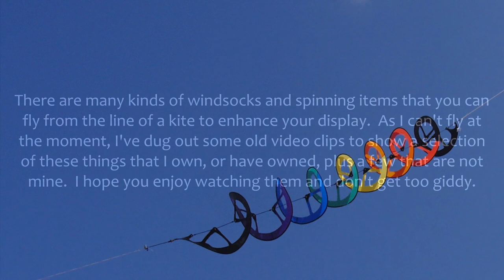Spinners, Snakes and windsocks on kites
My 1,764th kite video.  As I'm still unable to fly because of the virus lockdown, this is another compilation of old video clips that I made to fill the gap until I can start flying and filming again.